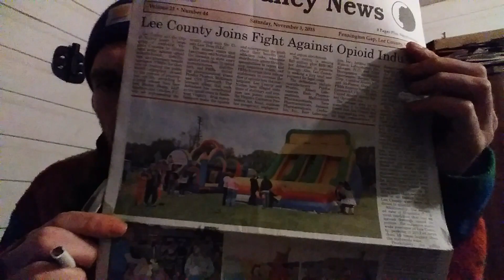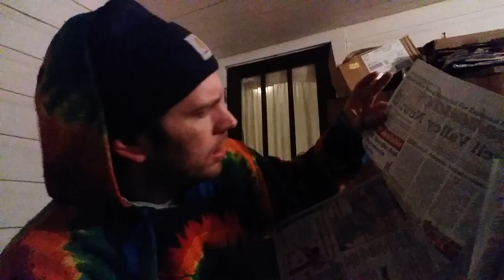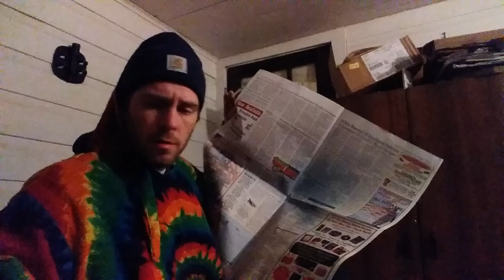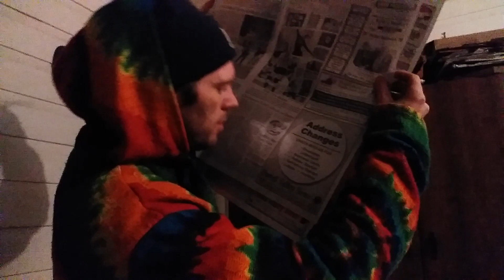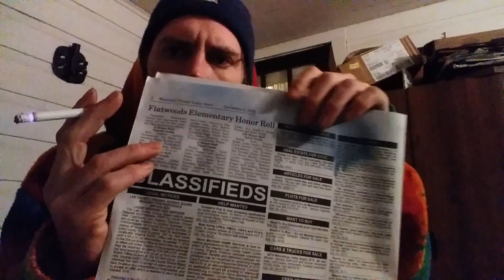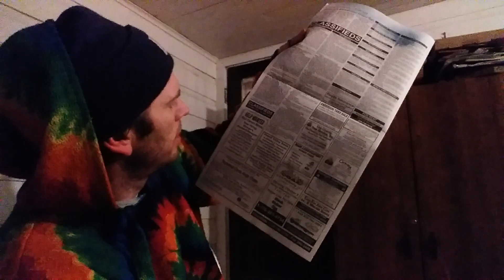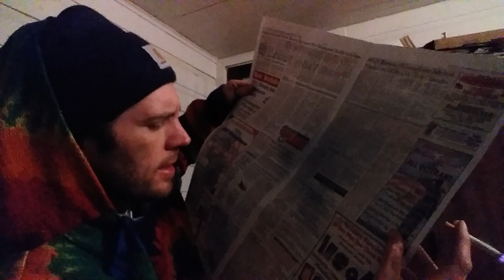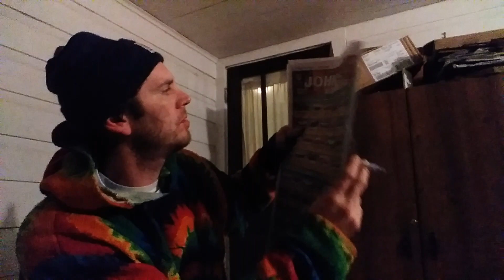Back in for a tired weekender update opioid addiction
Forgive me for lack of caring